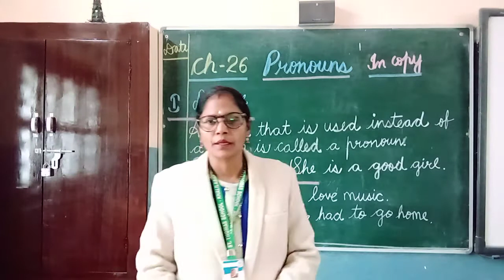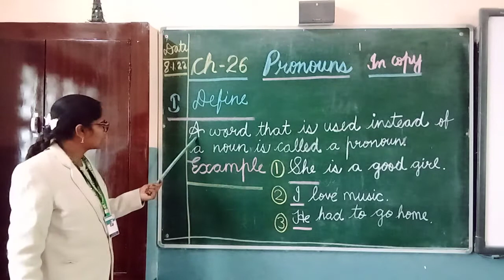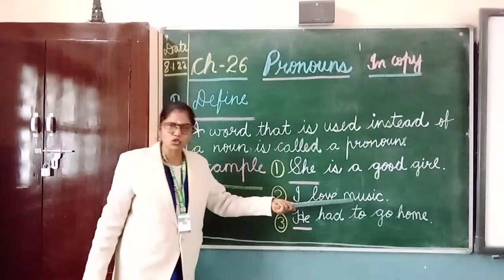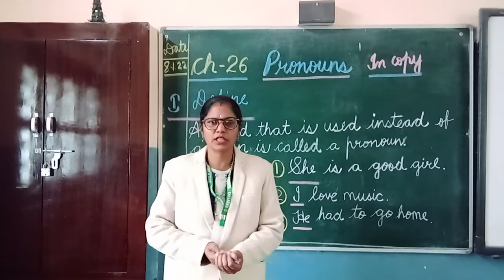Ch- 26 English Grammar